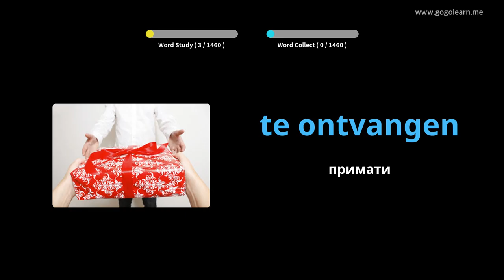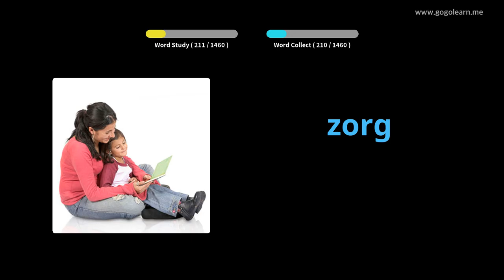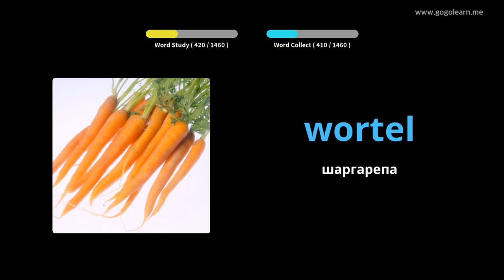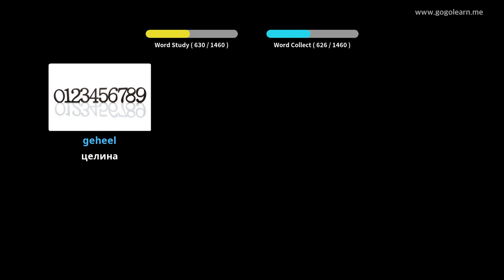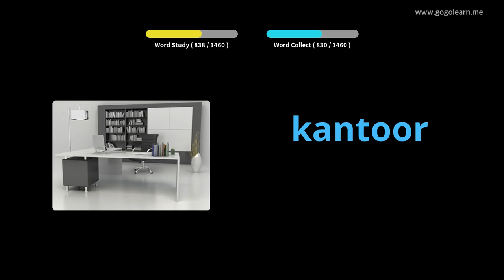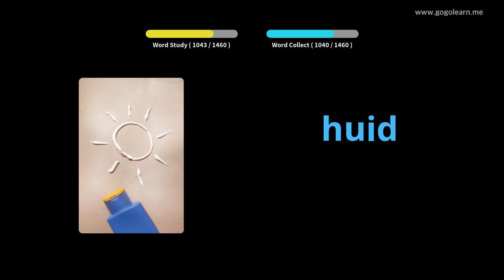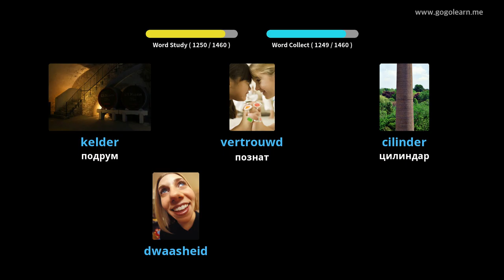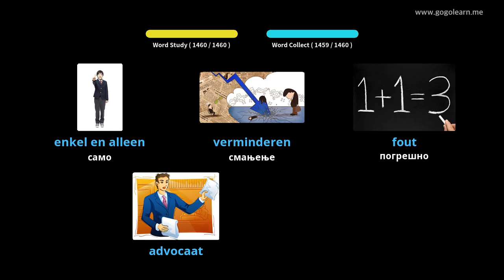Холандски вокабулар основни | Golearn